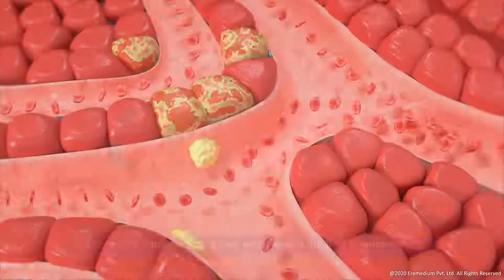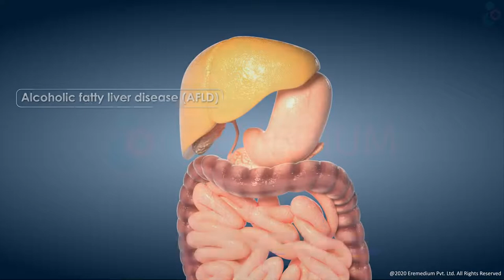What is Fatty Liver Disease? Types, Stages, and Prevention Tips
Fatty liver disease (steatosis) is a common condition caused by having too much fat build up in your liver.

The liver performs many important functions.
Filters blood in the body
Removes bacteria and harmful substances
Forms clotting factors that control bleeding
Stores nutrients
Produces bile which helps digest food.

Fatty liver disease is caused by the storage of extra fat in the liver.

The condition progresses through three stages.
Stage 1: Steatohepatitis: Liver cells become inflamed.
Stage 2: Fibrosis: Scar tissue forms where the liver is inflamed.
Stage 3:Cirrhosis: Extensive scar tissue replaces healthy tissue.

This stage leads to liver failure, liver cancer, ascites, esophageal Varices.

Types of fatty liver disease
Alcoholic fatty liver disease (AFLD): Occurs as a result of heavy drinking.
Nonalcoholic fatty liver disease (NAFLD): Occurs due to several factors, such as obesity, diabetes, metabolic syndrome.
Nonalcoholic steatohepatitis (NASH): NASH is a type of NAFLD. It occurs when the buildup of excess fat in the liver is accompanied by inflammation.

How can you prevent fatty liver disease?
Maintain healthy weight
Do regular exercise
Limit alcohol

Fatty liver disease is often diagnosed with a Liver Function Test (LFT)
Early diagnosis of fatty liver disease helps to reverse the damage with timely treatment.
*TimeStamps*
0:00 Introduction
0:33 What is fatty liver disease
0:58 Types of fatty liver disease
1:17 How can you prevent fatty liver disease?
1:24 How is fatty liver disease diagnosed?
Watch this 3D video to know about Fatty Liver Disease, its Types, Stages and Prevention Tips.